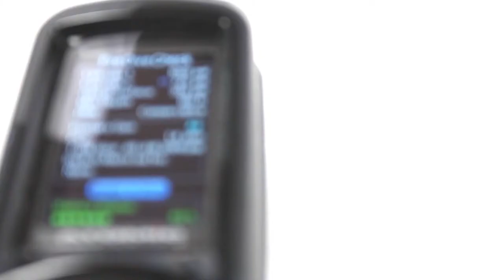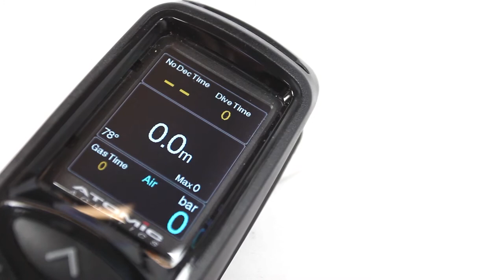Atomic Aquatics Cobalt Dive Computer - Diving Direct Product Information Video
The Cobalt 2 is the newest release of our new generation of dive computers that are easy to use, easy to read and totally intuitive.

The Cobalt 2 features a newer more powerful microprocessor, faster compass response and new user options such as auto screen brightness.

User selectable gas switches are increased from 3 to six mixes.

The menu driven display is self-explanatory at every level and can be mastered in just a few minutes.

This simplicity is in contrast to its powerful capabilities and the many advanced user functions available to those who wish to use them.

In addition, it uses a rechargeable lithium ion battery that will give the diver between 40 and 60 hours of dive time per charge and a charging adapter that gives the user the option of USB or AC sources.

SPECS

    Brilliant full color LCD display provides the high contrast, sharpness and brightness.
    Built in Lithium ion battery provides 40-60 hours of dive time and several years of service before needing replacement. Battery can be quickly recharged with the AC charger or slow charged by plugging into the USB port of any PC.
    High pressure quick disconnect comes standard
    On-board 3D digital compass
    Menu navigation
    Powerful dive planner allows pre-dive planning of almost any dive, including repetitive and multiple days
    The dive logbook will store up to 600 hours of detailed dive profiles in memory
    Leakproof magnetic buttons
    Air and Nitrox to 99% 02
    Preprogram up to 6 gas mixes
    Gas switch underwater
    Customizeable user options
    Automatic altitude adjustment
    Maximum operating depth 330' (100 meters)
    Recreational RGBM (Reduced Gradient Bubble Model) created exclusively for Atomic Aquatics
    Optional top covers available in black, blue, pink, yellow, and red
    Zippered ballistic nylon protective storage case

Available from Diving Direct